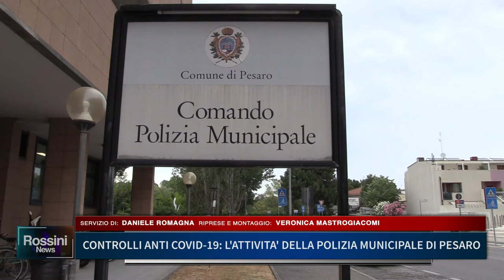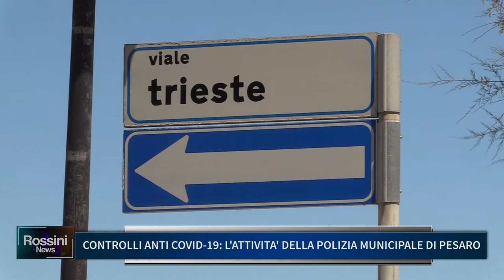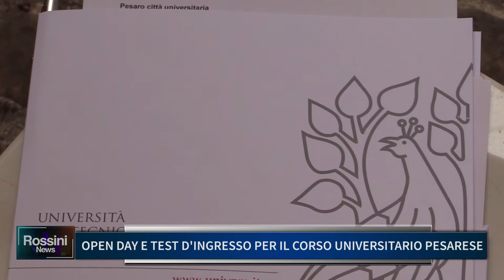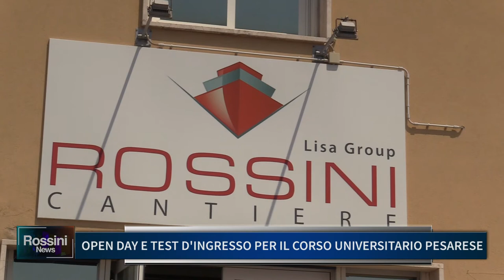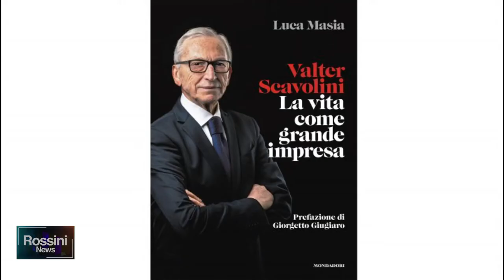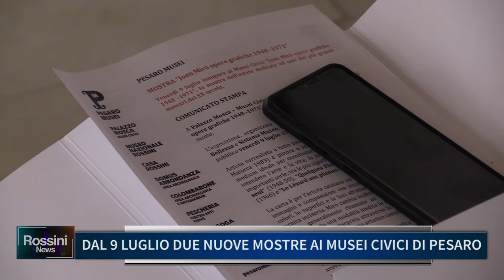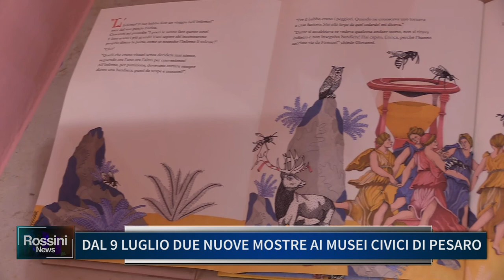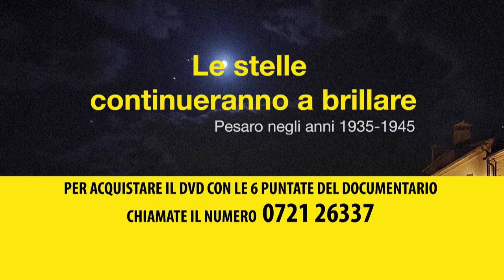Rossini News 8 luglio 2021